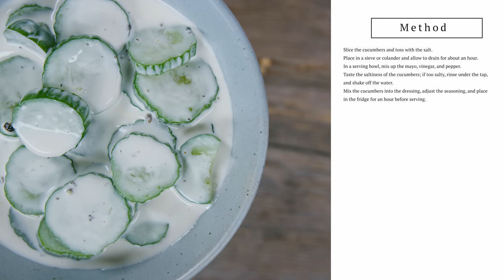Gran's Table Pickle Cucumber, Mayo, Vinegar Recipe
Gran's Table Pickle Cucumber, Mayo, Vinegar Recipe  - This easy simple mayonnaise pickle recipe was a staple on the table growing up. This isn't a pickle that you preserve for long term storage, but something that's made fresh daily when the cucumbers are in season. This is an easy cucumbers in mayonnaise sauce recipe.

Ingredients:
3-4 small pickling cucumbers
5-10 mL (1-2 tsp) coarse salt
60 mL (¼ cup) mayonnaise
30 mL (2 Tbsp) white vinegar

Method:
Slice the cucumbers and toss with the salt.
Place in a sieve or colander and allow to drain for about an hour.
In a serving bowl, mix up the mayo, vinegar, and pepper.
Taste the saltiness of the cucumbers; if too salty, rinse under the tap, and shake off the water.
Mix the cucumbers into the dressing, adjust the seasoning, and place in the fridge for an hour before serving.